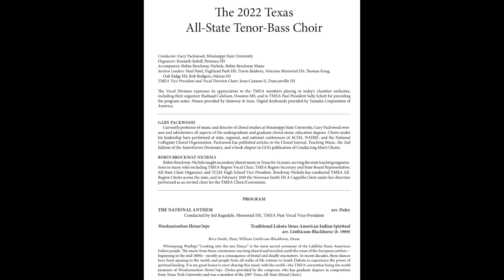Wakȟaŋtȟáŋhaŋ Hótȟaŋiŋpe - Lakota Spiritual - "From Above they are making their voices heard"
Powerful performance by a very talented group of young men and women.  2022 TMEA All-State TTBB Choir directed by Gary Packwood.

Please learn and treat these songs with respect. In traditional circles this song is still used, though rarely, for calling the spirits. Regardless of its traditional purpose and use, these songs will disappear if nobody writes them down and learns them. As students of music, we never stop learning and it is our responsibility to preserve and learn the songs that define our collective humanity. I do not expect all my relatives to understand what I am doing with traditional song, but this is part of my Wówaŋyaŋke and I must live it through to honor the Tȟuŋkášila that gave me these beautiful dreams and sounds

Translation:
Wakȟáŋtȟaŋháŋ hótȟaŋiŋ’pe
(Wakantanhan hotanin’pe)
[sacred brother] [make one’s voice audible]
my sacred brother is making himself heard

hená kiŋyáŋ Wakíŋyaŋ oyáte
(hena kinyan Wakinyan oyate)
[they] [fly] [Thunderbeing] [nation]
the Thunderbird nation is flying

čha hótȟaŋiŋ’pe
(cha hotanin’pe)
[in order to] [make one’s voice audible]
making their voices heard

IPA:
[wɑ-ˈkʁʰɑ̃-tʁʰɑ̃-ˌhɑ̃] [ˈho-tʁʰɑ̃-ĩ-pɛˌ]
[hɛ-ˈnɑ] [kĩ-ˈjɑ̃] [wɑ-ˈkĩ-jɑ̃] [o-ˈjɑ-te]
[ʧʰɑ] [ˈho-tʁʰɑ̃-ĩ-ˌpɛ]